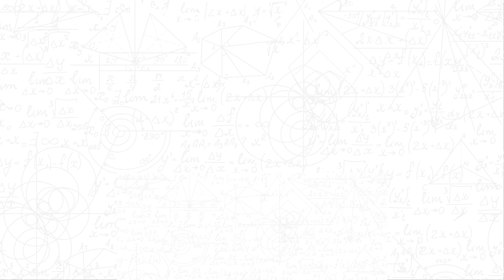TechChat - Amrit Sanjeev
We met Amrit Sanjeev in Bengaluru where he gave us advice on creating a successful app for social change. He also tells us about his coding background going all the way back to when he was a child!